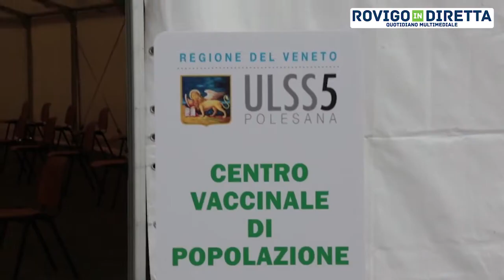Occhiobello - primo giorno della campagna vaccinale